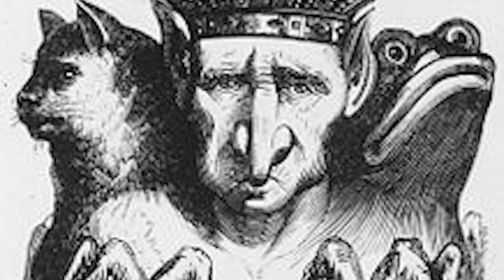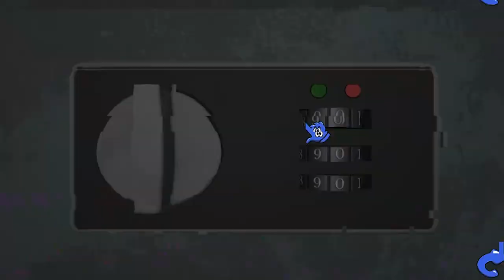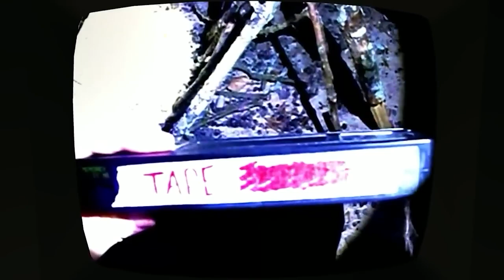KOMPLETNE WYJAŚNIENIE FABUŁY AMANDA THE ADVENTURER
Wyjaśnienie fabuł Amanda The Adventurer, od początku do końca.